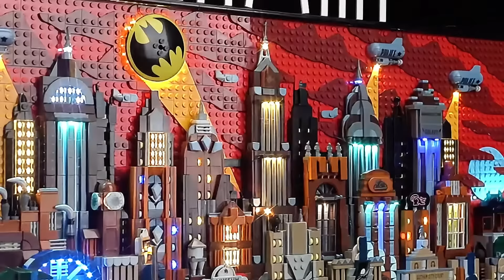BrickBling Light Kit for LEGO Batman: The Animated Series Gotham City™ 76271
This BrickBling lighting kit is designed specially for LEGO Batman: The Animated Series Gotham City™ 76271. Our lights make every detail of this amazing LEGO model worth exploring.

🌃Gotham City's iconic Blue Ferris wheel and landmark buildings glow with blue lights, setting the stage for the city's story. Skyscrapers stand tall, adorned with dim, cool spotlights, while aircraft add dynamic beauty with projected lights.

🏙️Explore the streets aglow with store lights, inviting you to discover every vivid detail of Gotham City's charm.

Our mission: Let your creativity shine with our easy-to-install lighting kit!